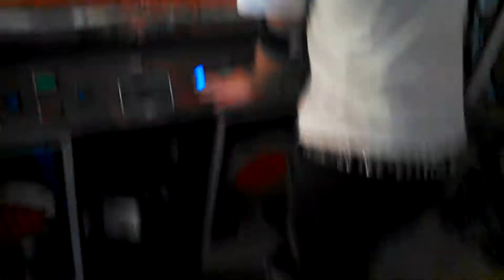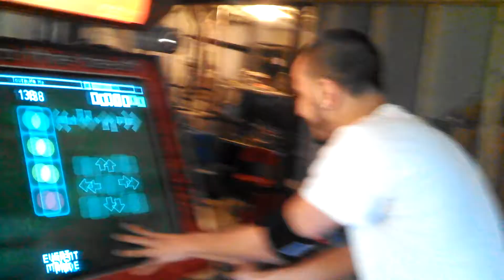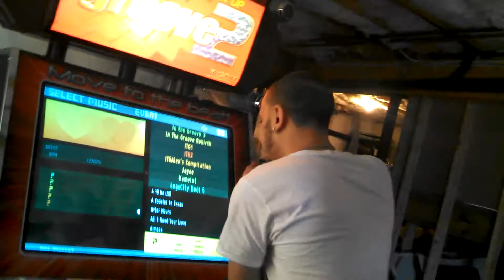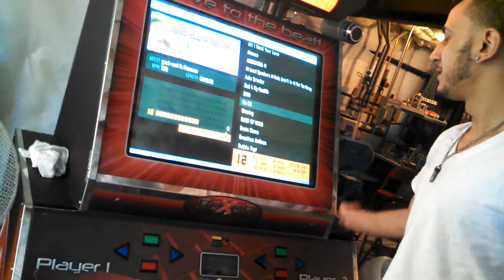Ms. Vogue scrubbin' it up yet again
"I'll get like 1 or a quad"